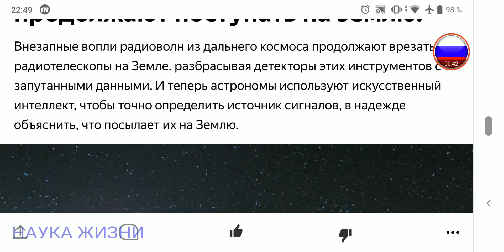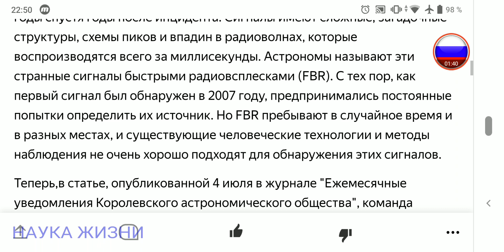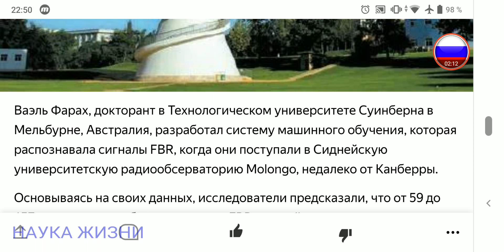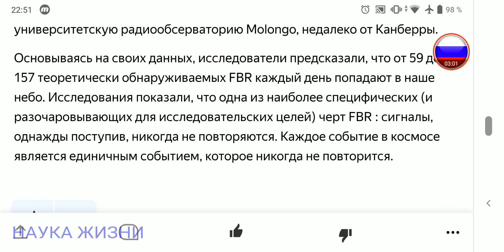На Землю продолжают поступать странные радиосигналы